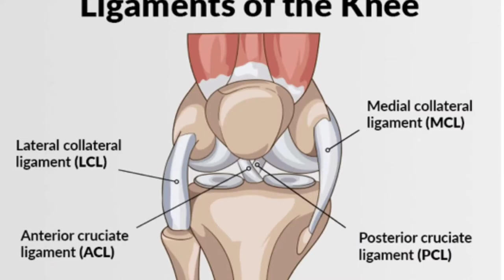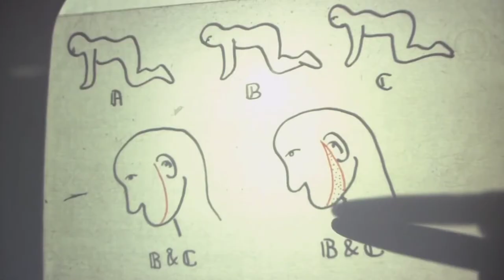The Human Centipede (2009) Film Explained in বাংলা/Bengali | Thriller Centipede Story In Bangla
The Human Centipede (2009) Thriller movie explained in Bangla And Bengali. The Dutch thriller horror movies “Human Centipede (First Sequence)” story summarized with full ending in বাংলা explanation. Plot revolves around a mad scientist who goes to any extent for his human research. This scientist doesn't know what human issues can be caused by his risky experiments. At the end, we see the main plot twist. He binds (2) girls and a Japanese man together with real surgery and Makes them like a centipede.

Credits:
• Images and footage Source: Bounty Films , Six Entertainment Company
• Director: Tom Six
• Produced by: Ilona Six, Tom Six

The movie Human Centipede (2009) 1st sequence is not available in Bangla. We tried to give this film an easy explanations. We hope you guys enjoy it.